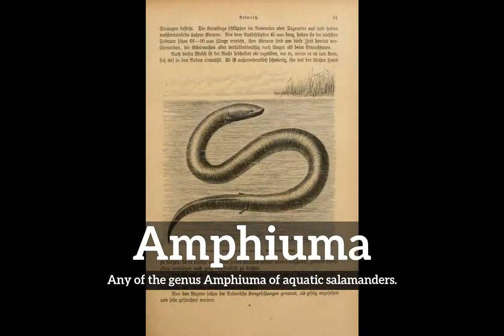How to Say Amphiuma in English? | How Does Amphiuma Look? | What is Amphiuma?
Learn how to pronounce amphiuma with Imago Spectrum.

What is amphiuma?
How does amphiuma look?
How to say amphiuma in English?
What does amphiuma represent?
What is the defintion of amphiuma?

Imago Spectrum allows you to easily memorize common English words and phrases by joining visual and auditory learning environments into a short video. Focus on the images and repeat amphiuma several times for best retention results.

In this video we are speaking the word, amphiuma. Do take note of how amphiuma is spelled.
The definition of amphiuma is listed below the word in the video.
Amphiuma:  Any of the genus Amphiuma of aquatic salamanders.